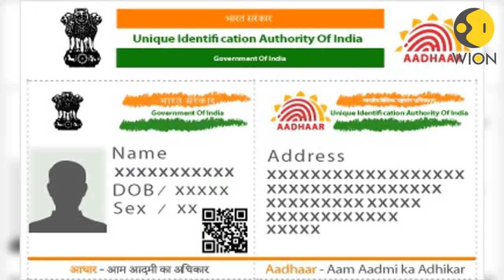SC allows UIDAI CEO to make Aadhaar power point presentation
Aadhaar aims to assign every single Indian citizen a unique ID